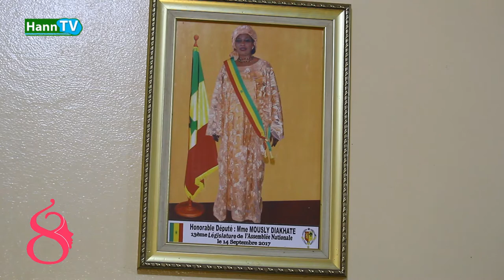PART 2_ 8 MARS MOUSLY DIAKHATÉ EN LARMES SUR LA VIOLENCE FAÎTES AUX FEMMES...